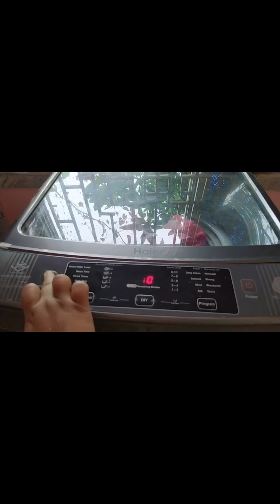My First YouTube vlog